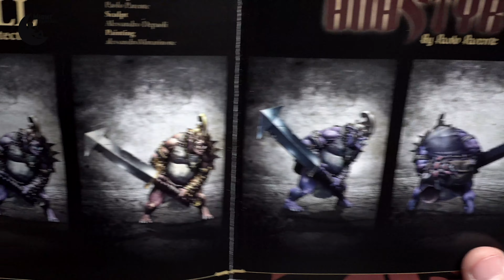Skoll The Protector 75mm Kimera Models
Team from Kimera Models did a good job with project Kroll. A large miniature with a giant sword, full of details, sometimes quite surprising, see what's in the Kroll bag ;). Brilliant miniature, the quality of the casting there is nothing to say because it's Kimera :). Set the playback to HD quality. / Nie ma co owijać w bawełnę chłopaki z Kimery zrobili kawał porządnej roboty jeśli chodzi o Kroll-a. Wielka figurka z olbrzymim mieczem, pełna detali, czasami dość zaskakujących, zobaczcie co ma w torbie ;). Genialna miniaturka, o jakości odlewu nie ma co gadać bo to Kimera :). Ustawcie odtwarzanie na jakość HD.